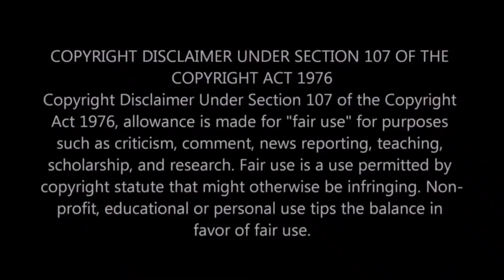🔞Instagram Reels Cringe Troll | CRINGE MAX TROLL | J.D CREATION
1.there is no bad intent behind uploading the video
2.this video only fo informational and educational purposes